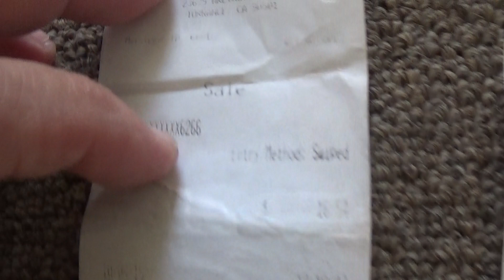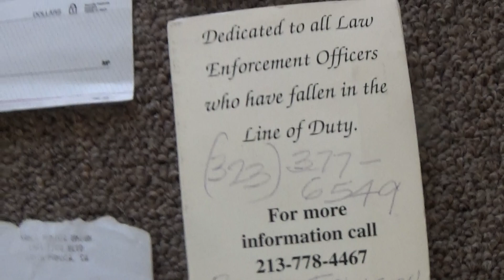Frankie - Joe Nania - Rodney Johnson tape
HERE ARE A FEW OF MY ITEMS THAT I HAVE KEPT OVER THE YEARS - ONE OF WHICH IS A CASSETTE TAPE OF RODNEY JOHNSON - A MAN WHO WAS A RESPIRATORY DOCTOR AND WAS TAKING CARE OF MY DAD FRANK NANIA IN TORRANCE HOSPITAL BACK IN 2007 + 2008- RODNEY JOHNSON TOLD ME THAT HE WAS A VIETNAM VETERAN THAT HAD BEEN WOUNDED AND UNCONCIOUS - AND REMEMBERS SEEING A WONDERFUL WHITE LIGHT THAT HE WAS COMING TO- BUT THE SOLDIER DOCTORS REVIVED HIM BACK TO LIFE- AND WHEN HE CAME TO AND WAS AWAKE  -  HE WAS SAD AND WANTED TO GO BACK TO THE PEACEFUL WHITE LIGHT !